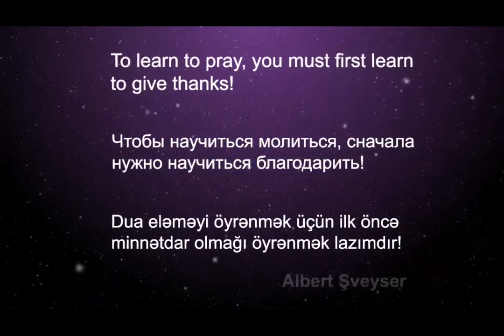TO LEARN TO PRAY, YOU MUST FIRST LEARN TO GIVE THANKS!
GRBS Group of Companies 21 fevral 2014 tarixində Caspian European Club-u tərəfindən təşkil olunan Azərbaycan Respublikasının Energetika Naziri Natiq Əliyev ilə görüşdə iştirak etdi. Görüşdə GRBS Group of Companies təşkilatının baş direktoru Bəhram Qurbanova klubun Platinum statuslu üzvü sertifikatı təqdim olunmuşdu.

21 февраля 2014 года GRBS Group of Companies приняла участие на встрече с Министром Энергетики Азербайджанской Республики Натигом Алиевым, организованной со стороны Caspian European Club. На встрече генеральному директору организации был вручен сертификат члена клуба Платинового статуса.

On February 21, 2014 GRBS Group of Companies took part in the meeting with Mr. Natig Aliyev, the Minister of Energy of Azerbaijan Republic, which was organized by the Caspian European Club. In the meeting the Certificate of Platinum Member of the club was presented to the general director of organization Bahram Gurbanov.